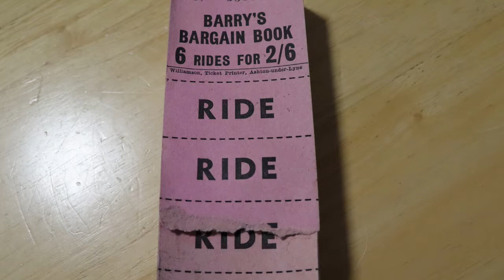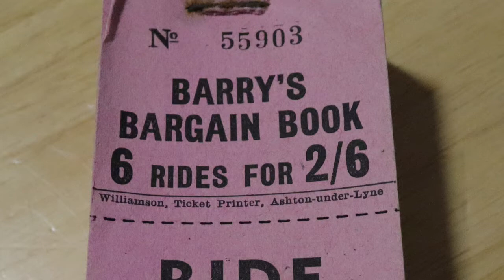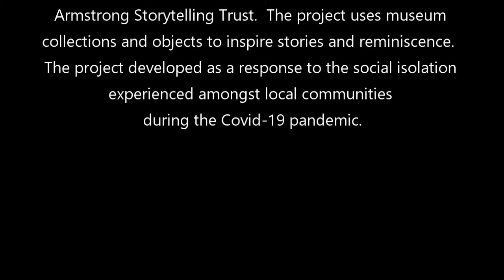John Savage North Down Museum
John Savage from the Armstrong Storytelling Trust tells a short story inspired by an item from the North Down Museum' collection as part of the Museums Tell Stories community engagement project.